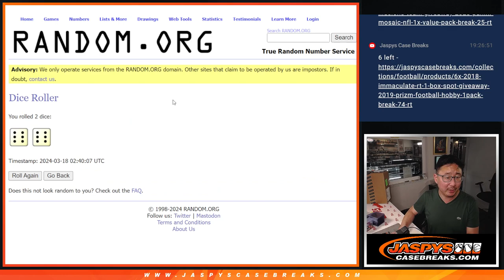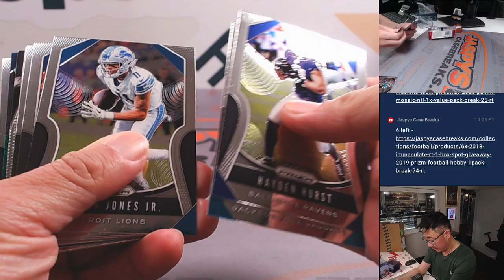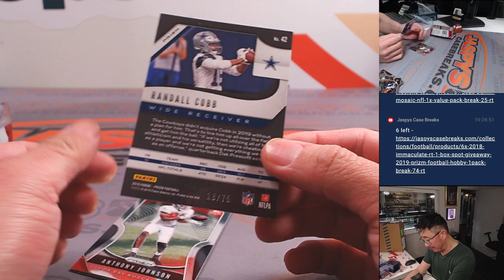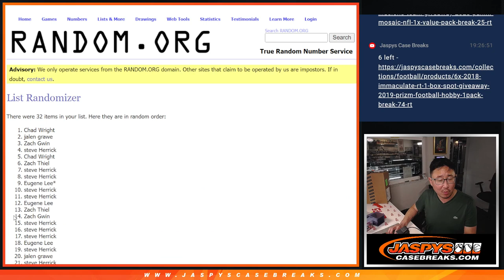Su, 03/17/24 - 2019 PRIZM FOOTBALL HOBBY 1PACK BREAK #78 *RT*